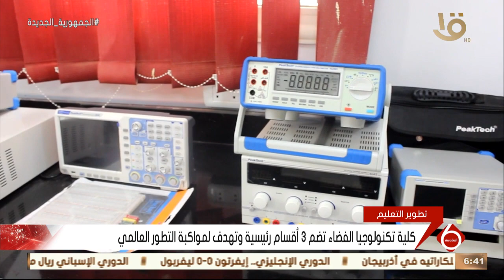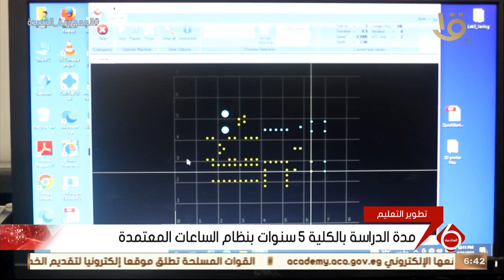نشرة السادسة | كلية تكنولوجيا الفضاء ببني سويف.. إحدى الكليات المتخصصة بالشرق الأوسط